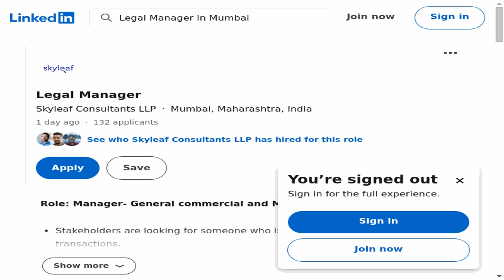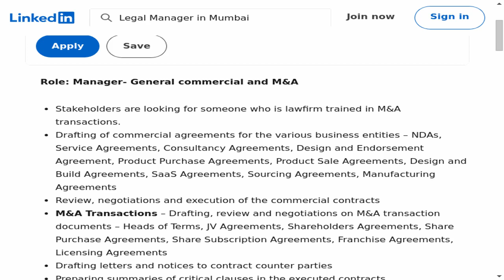Legal Manager - Skyleaf Consultants LLP | Elevate Your Legal Journey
🔍 Dive into an exciting legal career opportunity with our latest job spotlight! In this episode, we explore the Legal Manager position at Skyleaf Consultants LLP. If you're passionate, this could be your next big step in the legal field!
📍 Location: Mumbai, Maharashtra, India (On-site)
🕒 Employment Type: Contract
⚙️ Job Type: On-site

🔗 Apply Now:
Ready to take your legal career to the next level? Check out the full job description and apply on LinkedIn